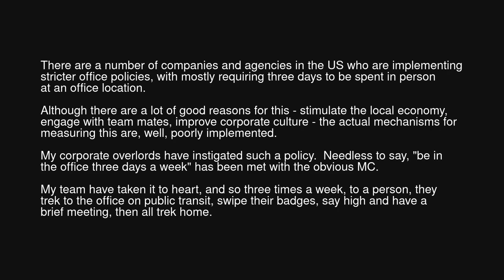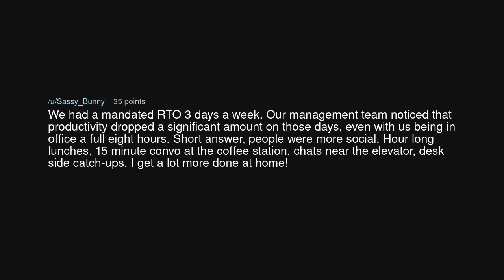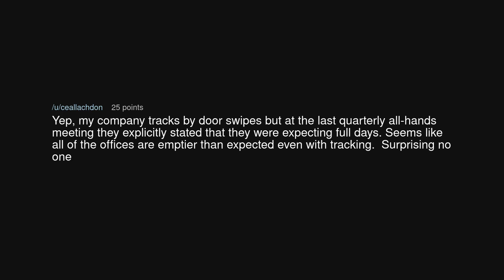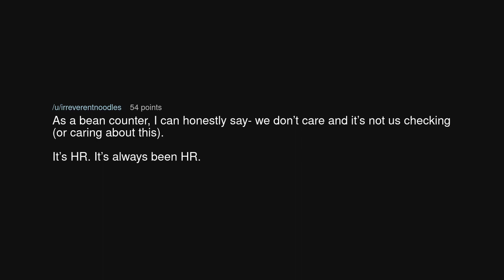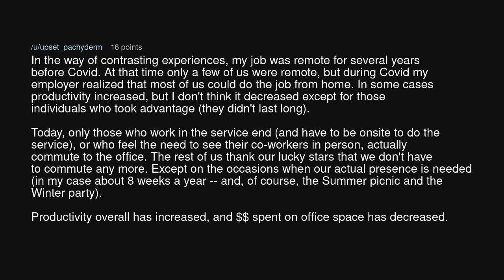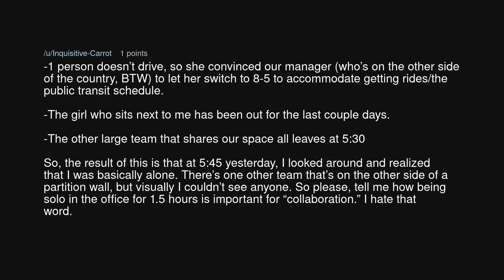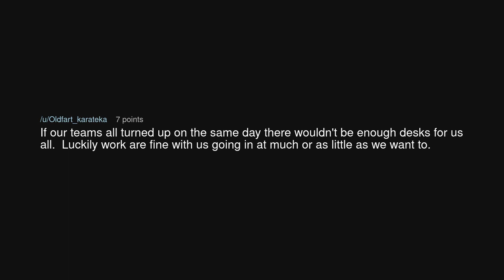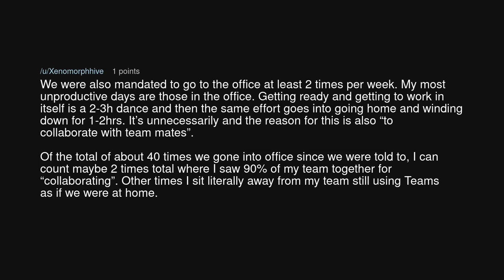Asinine Office Return policies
Asinine Office Return policies (r/MaliciousCompliance)

Source: Dear-Ad9314 on Reddit (link removed at the insistence of YouTube)